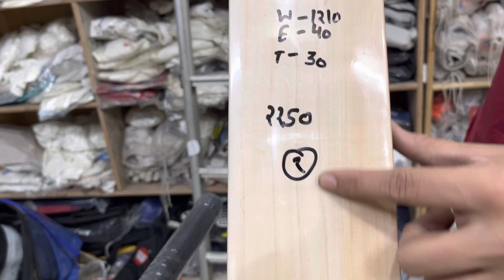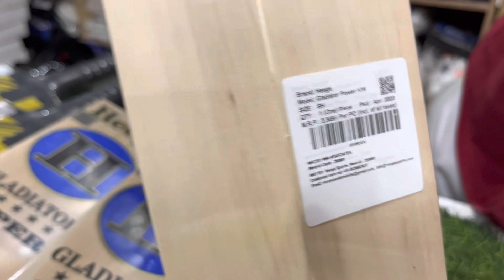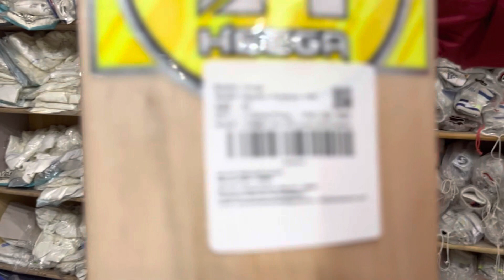Heega Kashmiri willow all series review | vansh sports Delhi